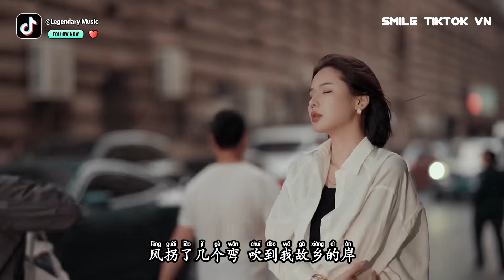向思思、苏二墨 - 风吹故乡岸 (抖音热播DJ版) Gió Thổi Đến Bờ Quê Tôi (Remix)『风拐了几个弯，吹到我故乡的岸，它轻轻听我讲』2k24抖音火流行歌曲推荐TikTok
◈Chúc bạn nghe nhạc vui vẻ!!! 我会写我自己的故事。喜欢下载关注Legendary Music不迷路带你上高❤️

Ủng hộ qua ví điện tử MOMO

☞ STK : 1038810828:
CTK : LE DUC TAM

💳Ngân Hàng: HDBANK
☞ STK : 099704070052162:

☊: 向思思、苏二墨 - 风吹故乡岸 (抖音热播DJ版) Gió Thổi Đến Bờ Quê Tôi (Remix) - Hướng Tư Tư、Tô Nhị Mặc『风拐了几个弯，吹到我故乡的岸，它轻轻听我讲』
● Official MV :  向思思、苏二墨 - 风吹故乡岸 (抖音热播DJ版) Gió Thổi Đến Bờ Quê Tôi (Remix) - Hướng Tư Tư、Tô Nhị Mặc『风拐了几个弯，吹到我故乡的岸，它轻轻听我讲』
風吹故鄉岸 - 向思思 / 蘇二墨
向思思 / 蘇二墨 - 風吹故鄉岸「風拐了幾個彎 吹到我故鄉的岸」【動態歌詞/PinyinLyrics】♪
向思思 - 亲爱的日子很长「错过太阳 还有星光要带着期望 答案都在路上」【🎧AI高质音乐 / 拼音歌词 Pinyin/Eng Lyrics】
风吹故乡岸 向思思 完整纯享版
向思思/蘇二墨 - 風吹故鄉岸『城市的高樓大廈 沒有我的港灣，我的理想實現太難 只剩夢在燃，加班又到很晚 雨天一個人撐傘，故鄉的家很遙遠 但有人陪伴。』
作詞：余有所悸
作曲：蘇二墨
編曲：火木
混音：豆豆龍
和聲：卿羅
製作人：蘇二墨

風拐了幾個彎 吹到我故鄉的岸
小河流水潺潺 捎帶著我的思念
你看連綿起伏 的金黃色的麥田
那是我孩童時 最好的玩伴
它輕輕聽我講 替我回去看一看
夢裡偶爾聽見 兒時母親的呼喚
貪玩的孩子啊 該回家吃晚飯
城市的高樓大廈 沒有我的港灣
我的理想實現太難 只剩夢在燃
加班又到很晚 雨天一個人撐傘
故鄉的家很遙遠 但有人陪伴
開往遠方的車 我回頭看了又看
離家的遊子啊 懷念故鄉的炊煙
又一年的秋 沒和親人看著月圓
角落裡藏著多少 人間燈火闌珊

▶訂閱了嗎？